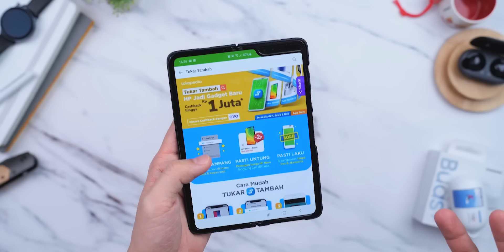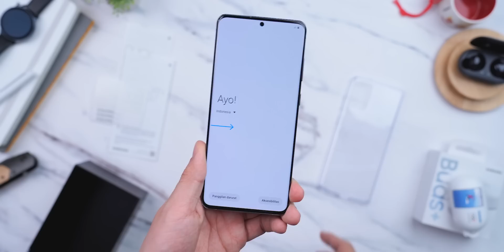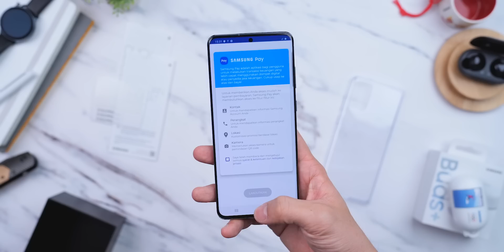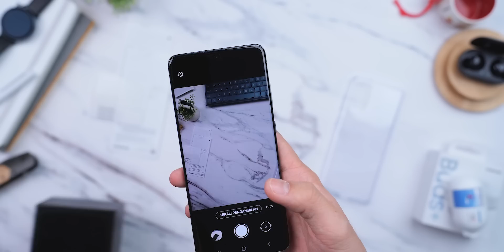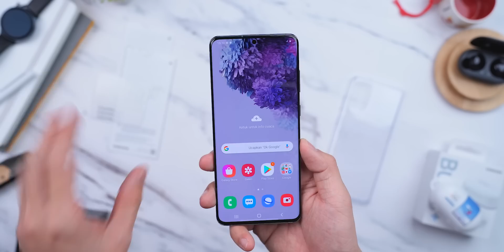Rp14.499 Juta! Unboxing Samsung Galaxy S20+!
Tambah lama harga flagship tambah naik ya..